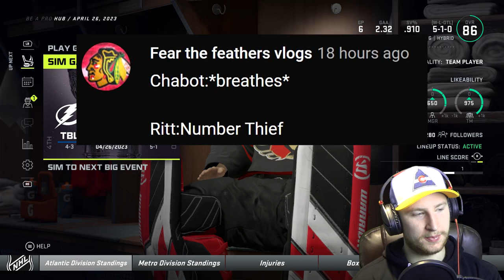NHL 21: Goalie Be a Pro #29 - "Best Pass Ever"